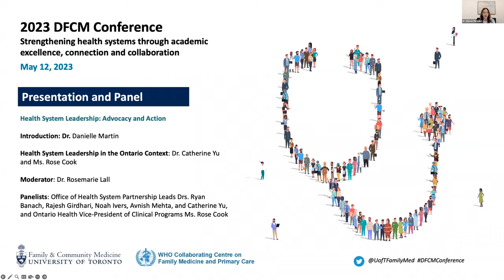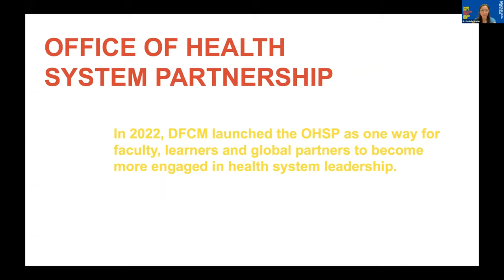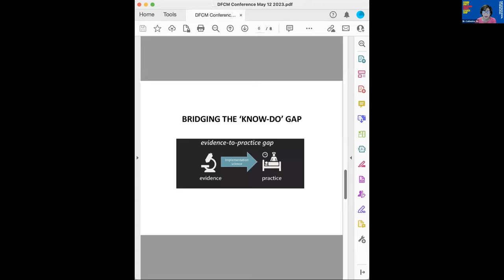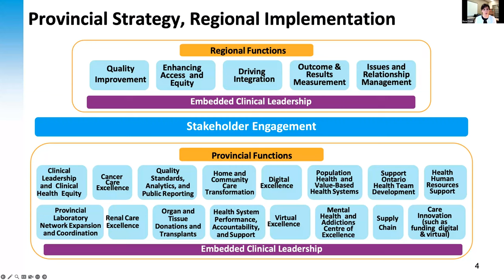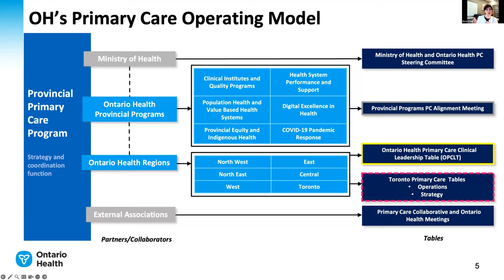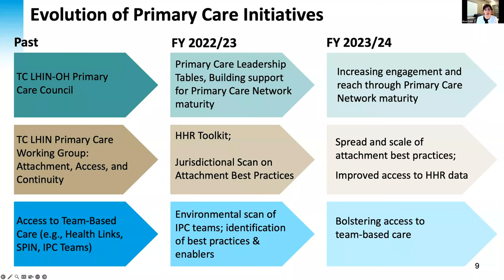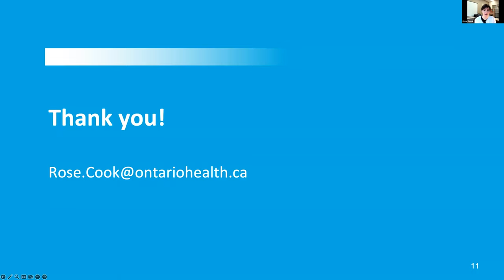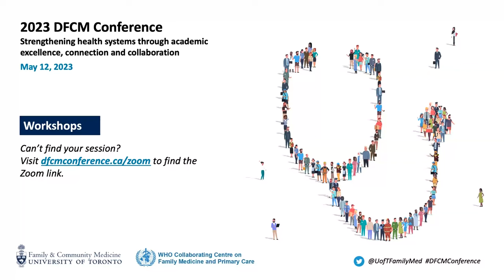2023 DFCM Conference Day 2 Panel Discussion - System Health Leadership